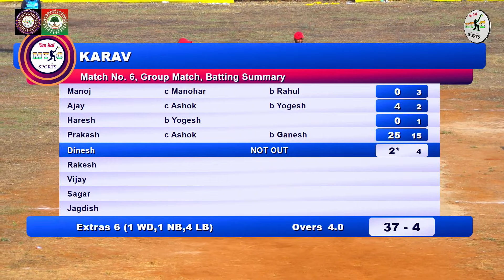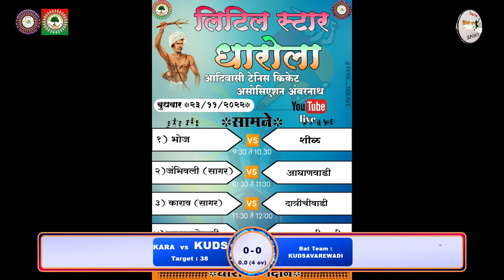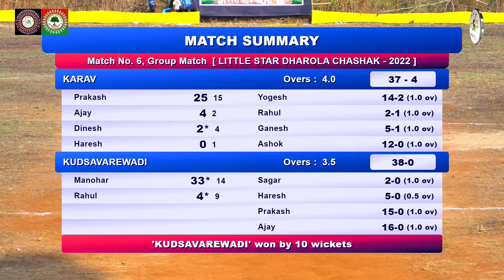KARAV VS KURSAWDE WADI MATCH AT, लिटिल स्टार धारोळा चषक - २०२२